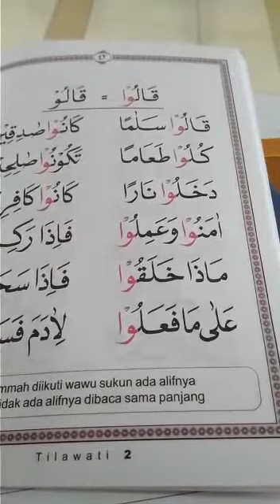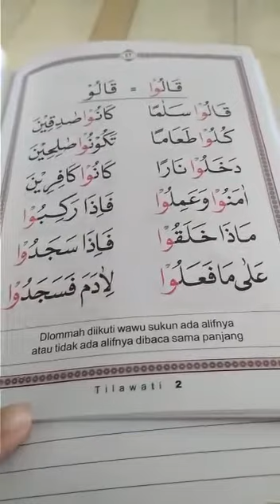Pelatihan Guru TPQ Metode Tilawati(2)